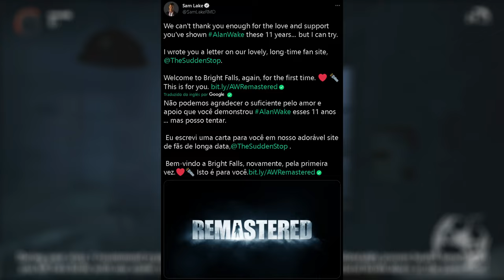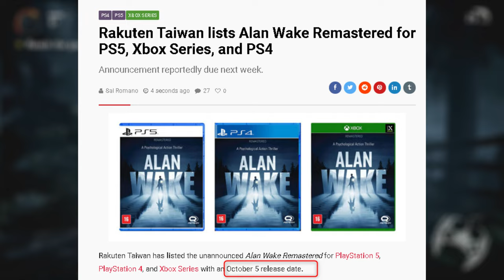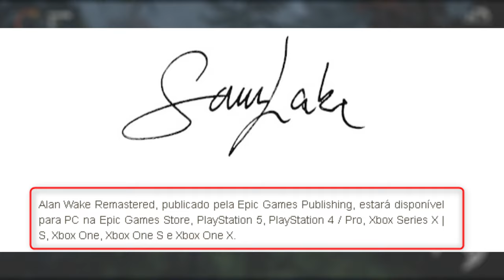REMASTER DE ALAN WAKE CHEGANDO AINDA ESTE ANO E MEU CORAÇÃO NÃO AGUENTA!!!!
🔻🔻 SEJA MEMBRO 🔻🔻

🔻🔻 CONECTE-SE COMIGO 🔻🔻

Kallil Augusto